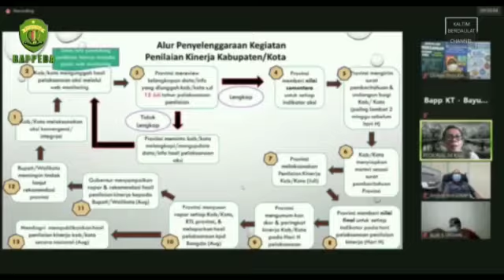Pembekalan Tim Panelis Penilaian Aksi Konvergensi Penurunan Stunting Kab/Kota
Bappeda Kaltim 24/September/2020

Jalannya acara :
1. Pembukaan oleh Plt Kepala Dinas Kesehatan
2. Pembahasan oleh Tim Panelis dan INEY dengan moderator oleh Kabid Kesmas Dinkes

Hasil Rapat sebagai berikut :
1. Kegiatan ini bertujuan untuk memberikan pembekalan bagi Tim Panelis Penilai Aksi Penurunan Stunting dalam menilai Aksi-Aksi yang telah disusun/dilakukan oleh Kab/Kota.
2. Tim Panelis Penilai Aksi Konvergensi Penurunan Stunting ini beranggotakan Tim RAD-PG Provinsi Kaltim dan didukung oleh Akademisi.
3. Inti dari 8 Aksi Penurunan Stunting yaitu :
a. Aksi 1 Analisis Situasi
b. Aksi 2: Rencana Kegiatan
c. Aksi 3 Rembuk Stunting Kabupaten/Kota
d. Aksi 4 Peraturan Bupati/Walikota  Tentang Kewenangan Desa
e. Aksi 5 Pembinaan Kader Pembangunan Manusia (KPM)
f. Aksi 6 Sistem Manajemen Data Stunting
g. Aksi 7  Pengukuran dan Publikasi  Data Stunting
h. Aksi 8  Reviu Kinerja Tahunan
4. Tim Panelis akan melakukan penilaian 4 Kabupaten Lokasi Khusus (Lokus) Intervensi Penurunan Stunting (PPU, Kubar, Kukar, Kutim)  sedangkan 6 Kabupaten/Kota  lainnya yang menjadi nonlokus stunting akan menjadi peninjau aksi yang dilakukan 4 Kabupaten tersebut.
5. Untuk penilaian awal dimaksudkan memastikan desa lokus stunting sudah sesuai dengan sasaran berdasarkan jumlah kasus dan nilai prevalensi stunting di daerah tersebut.
6. Jika terdapat perbedaan penentuan lokasi oleh Kabupaten dengan analisis tim panelis sehingga dimungkinkan untuk dilakukan klarifikasi ke lokasi.
7. Dalam penilaian Aksi penurunan Stunting dimana Aksi 1,3, 6  dinilai bersama-sama Perangkat Daerah terkait, Aksi 2 dan 8 dinilai oleh Bappeda, Aksi 4-5 dinilai oleh DPMPD, dan Aksi 7 dinilai oleh Dinkes.
8. Untuk penilaian tim panelis dibantu Konsultn Regional 4 Kalimantan (INEY dan LGCB SR)
9. Untuk proses selanjutnya, tim Panelis akan melakukan penilaian sementara terhadap data-data dan hasil capaian upaya penurunan stunting  yang telah diisikan oleh Kabupaten/Kota.
10. Selain proses penilaian juga dilakukan proses capacity building bagi Pemkab dalam rangka  upaya penurunan stunting.
11. RAD-PG Provinsi Kaltim menjadi acuan dalam perencanaan dan penganggaran  penurunan Stunting.